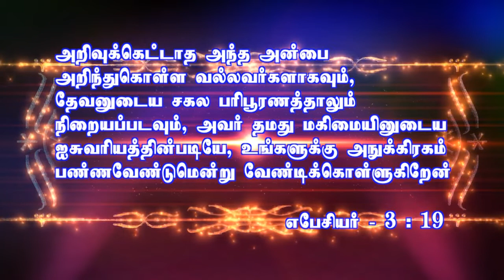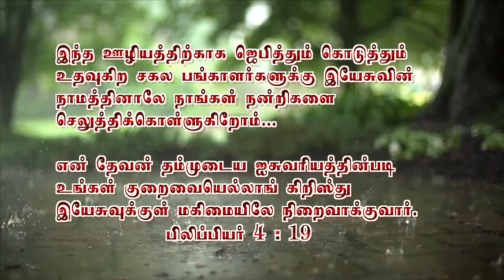Nithyam Tv || Bro. Jayaseelan Paul Ministries